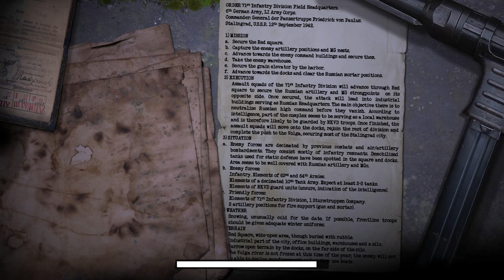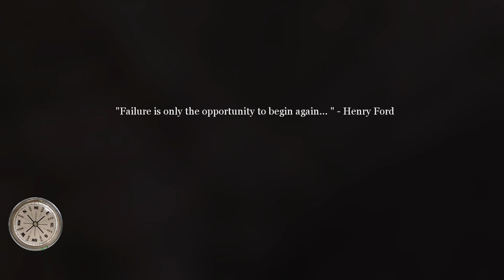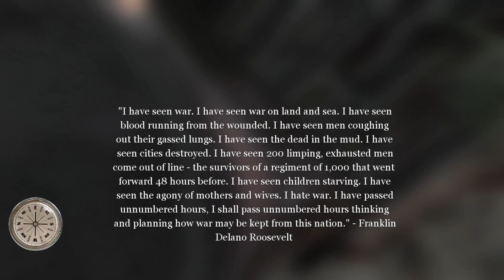Call of Duty 2: Back2Fronts Mod - Veteran Difficulty - Mission 35 Part 2 - Red Square Massacre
Call of Duty 2 is one of my all time favorite games, and I only recently started looking onto mods for it. I hope you enjoy it as much as I do.